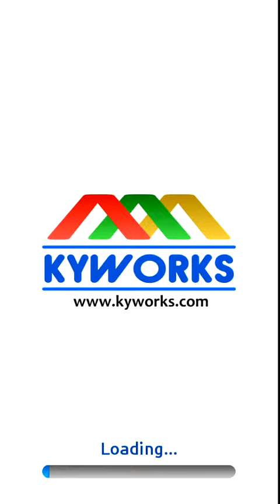indieandrogamez : BUTTONS AND SCRISSORS Gameplay